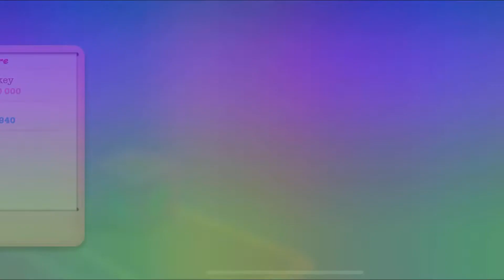Candy Crush SODA Sage Level 2148 & Hard Level 2149 ⫸ 1st TRY LEVELS ⫷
Date Played & Recorded:  October 27, 2021
Device & Version:  iOS 15.1 iPhone 13 Candy Crush Saga App
File Location:  ITYV5853 ;  IRMG3518

Level 2148   |   2-Stars ⭐⭐  |   1st Try
Track: 0:01 – 2:18
Level Type:  HONEY LEVEL
Degree Of Difficulty:  HARD, although NOT CLASSIFIED as such.
BLOCKERS:  3-4-Layered Comb Honey, Licorice Swirls
Other FEATURE: SPRINKLESHELL
⫸ a turtle with a cyan body and Color Bomb-resembling shell.
⫸ Feed this turtle with Cyan Candy to FILL his STRENGTH METER so you can use him to ELIMINATE the CANDIES you don't want on the board.
GOAL:  Eat The Honey Save the Bears!  0/18 in 38 Moves.

Level 2149   |   HARD LEVEL   |   3-Stars ⭐⭐⭐   |   1st Try
Track:  2:22 –  5:56
Level Type:  BUBBLE Level
Degree Of Difficulty:  HARD
BLOCKERS:  3-4 Layered Comb Honey, Licorice Swirls, Licorice Locks